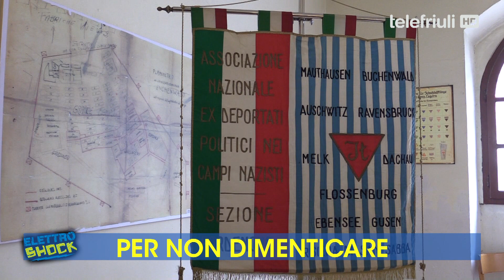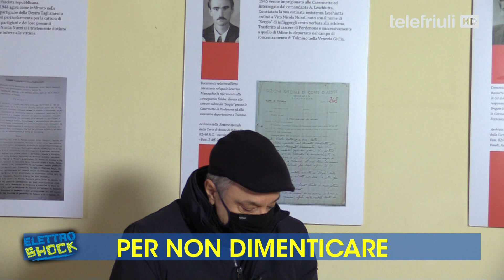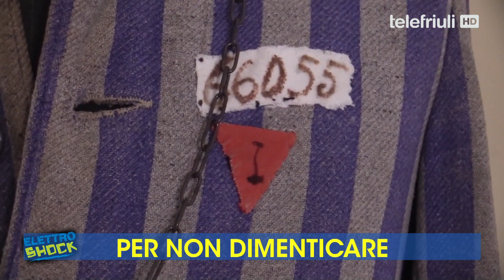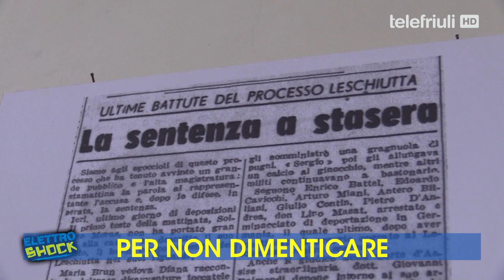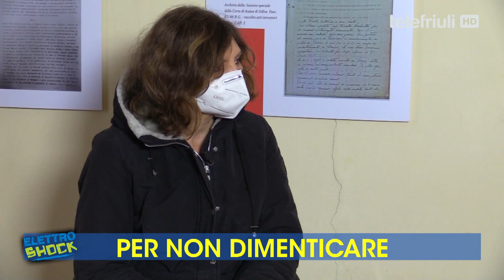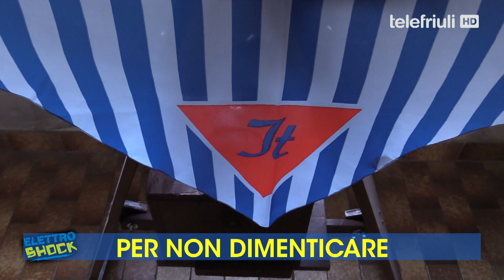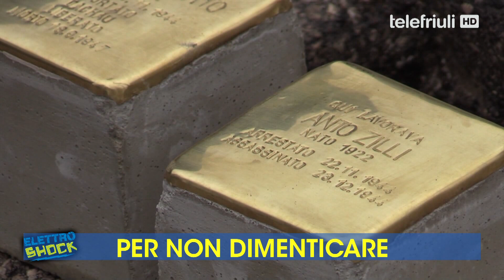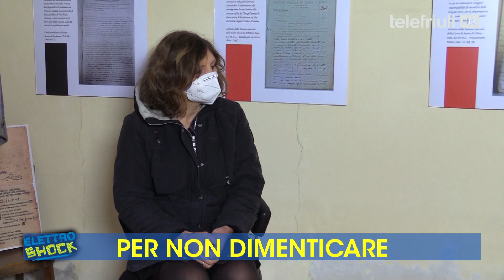Elettroshock - Per non dimenticare - 27 Gennaio 2021